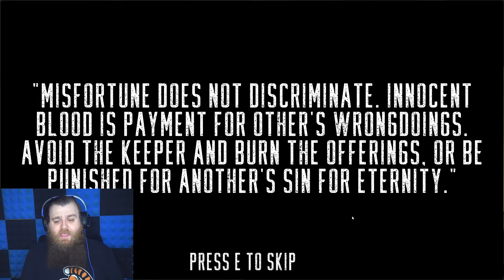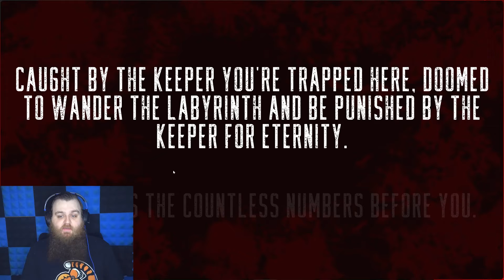Are You Alone?? | Signal Anomaly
You have woken up in a strange place with nothing but a lighter and a radio to guide you, also there are corpses in sacks and something that wants to kill you. Obviously it's time to start setting things on fire! Welcome to Signal Anomaly!

--The Game--

--Get Social--

--My Music--